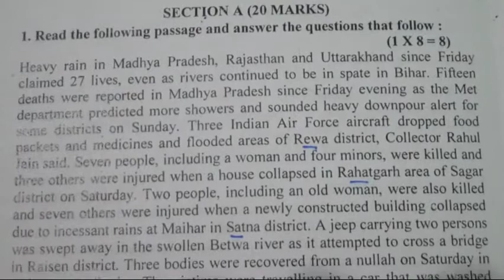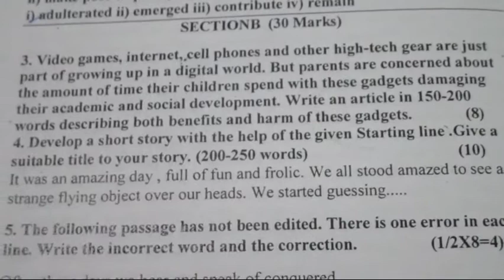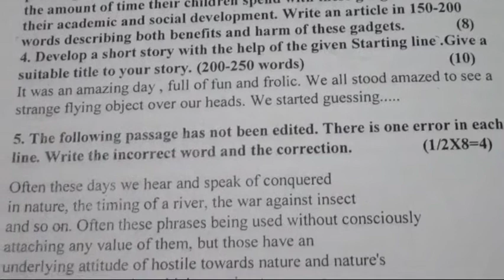CBSE Class 9th English | Half Yearly Exam Set-B | Question Paper English Set-B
question paper english class 9,
half yearly exam paper class 9 english,
half yearly exam,
class 9 english half yearly question paper,
class 9 sample paper english,